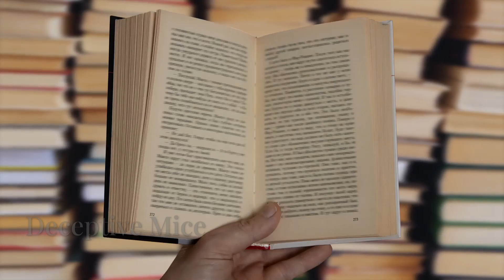Surprising Animal Behaviors That Reveal Our Own Psychology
Ever wondered if our complex emotions are truly unique to humans? In this eye-opening video, "Mind-Blowing Animal Behaviors That Mirror Us," we dive into five astonishing examples of animal psychology that reflect our own social and emotional lives. From pessimistic honeybees to self-aware fish, and empathetic elephants, discover how these creatures display feelings and behaviors that challenge our understanding of intelligence and empathy in the animal kingdom. Each revelation underscores that the roots of our emotional experiences are deeply intertwined with nature.